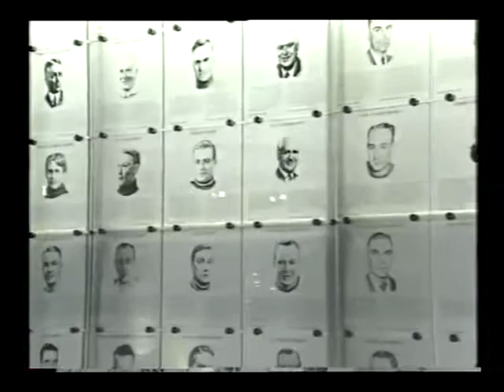1994 Molson HNIC Stanley Cup intro & bumpers #2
The intro to Molson HNIC from the 1994 Leafs & Canucks Stanley Cup runs presented by Molson Canadian's Score a Million Stanley Cup Contest, Ford, Pepsi for the game and Coach's Corner with Don Cherry, Windstar for Hockey's Great Wall, Household Financial Services and MT&T from the Atlantic for After 40 Minutes with Ron Maclean.